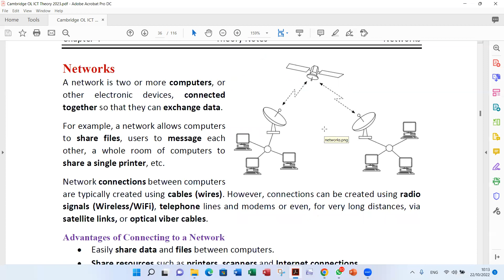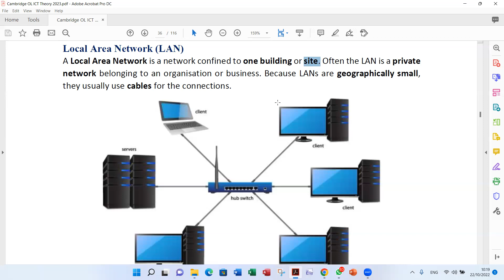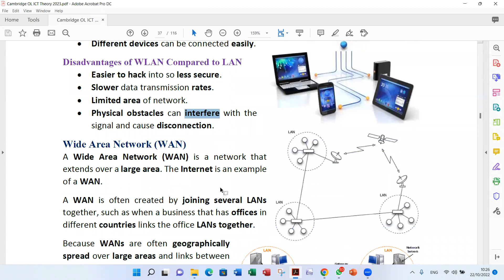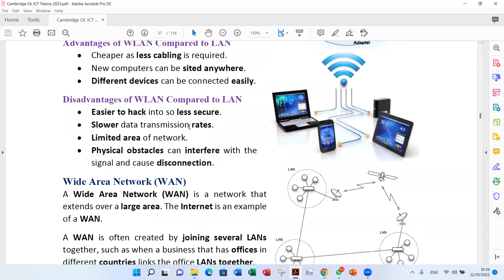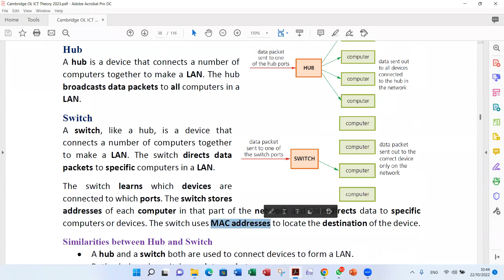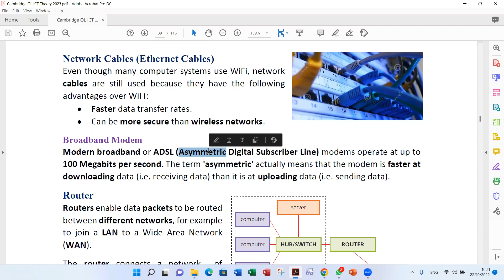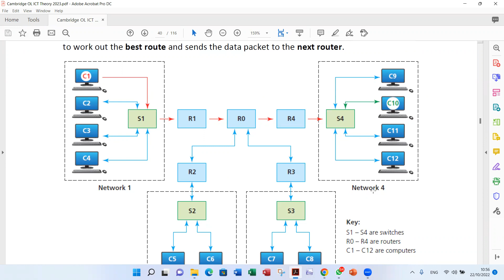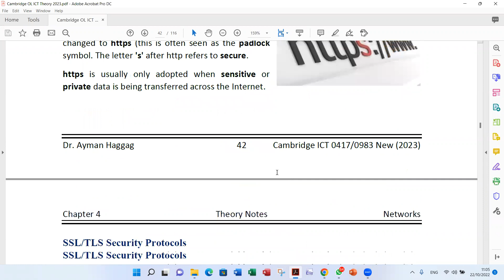23 ICT Theory Chapter 4 Part 1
23 ICT Theory Chapter 4 Part 1